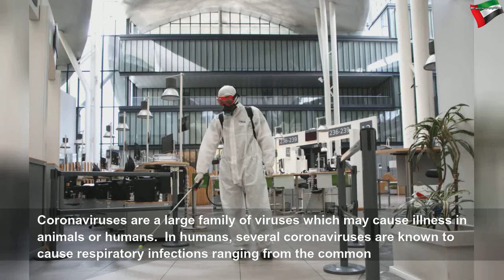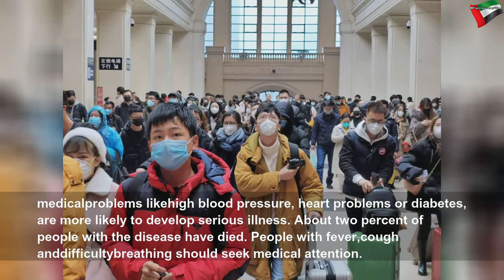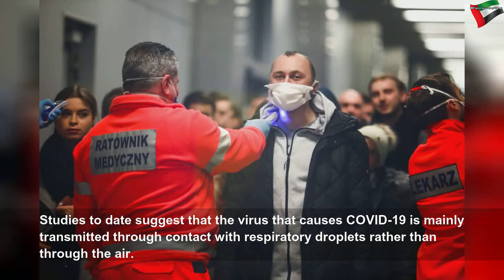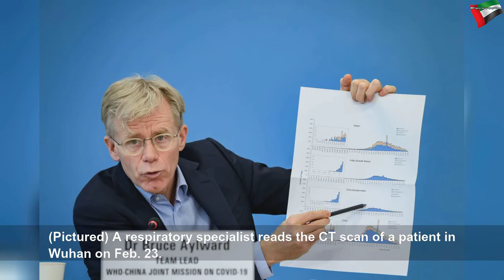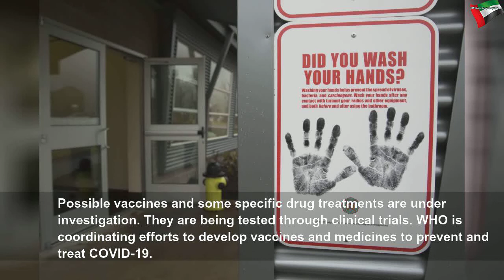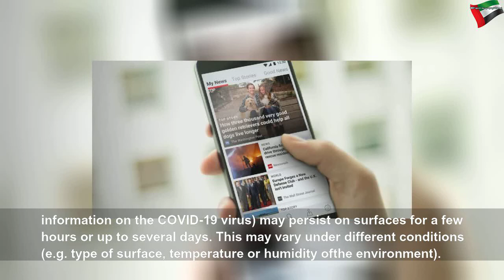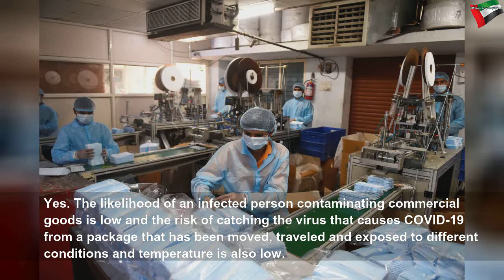120 Indians to be quarantined after being evacuated from Iran today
120 Indians to be quarantined after being evacuated from Iran today | Beautiful System